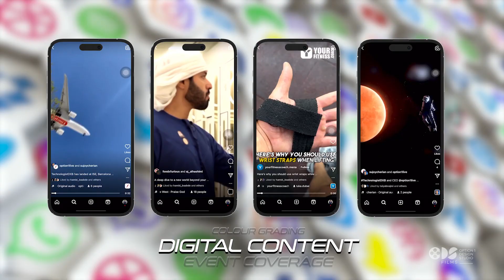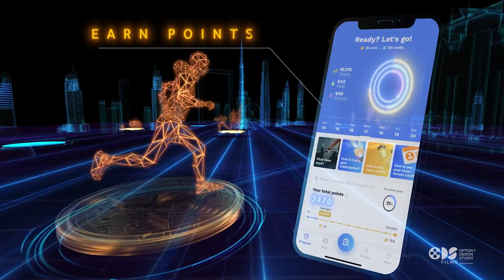ODS Films Showreel - @Option1LiveGlobal Design Studio Services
ODS Films, a film production arm of Option 1 Live,  specializes in visually stunning storytelling, be it corporate films, documentaries, aerial cinematography, or chroma shoots, to name a few. With expertise in 2D & 3D motion graphics, animation, digital content, event coverage, live streaming, etc. we know how to captivate audiences. Whether your requirements include VIP interviews, action shoots, or filming with drones or immersive videos, ODS Films brings your vision to life with creativity and cutting-edge technology. Take your brand to the next level with ODS Films!